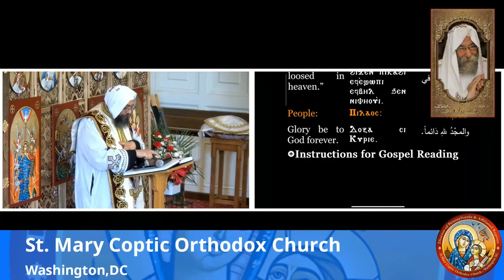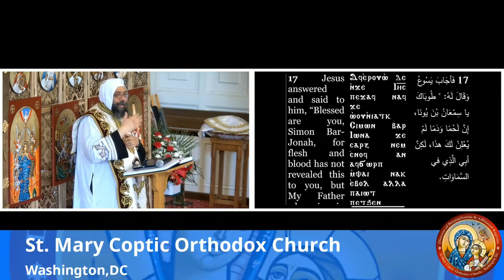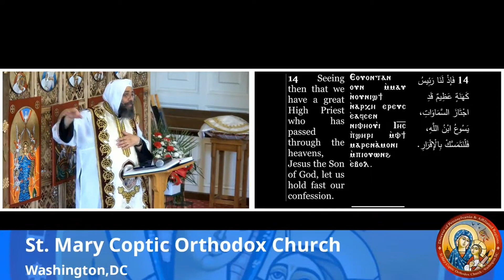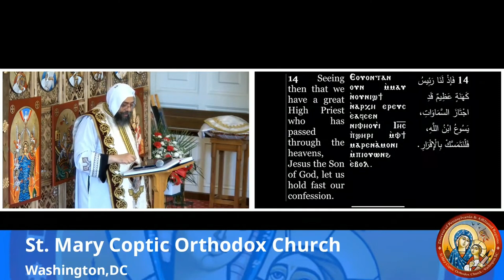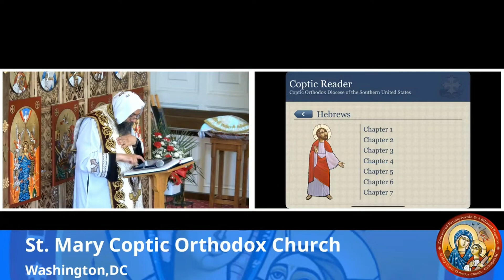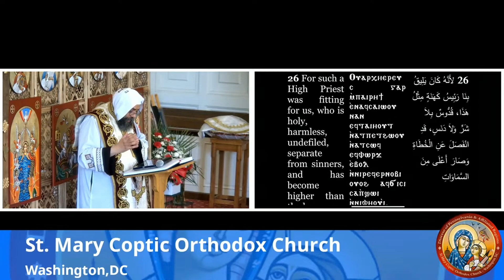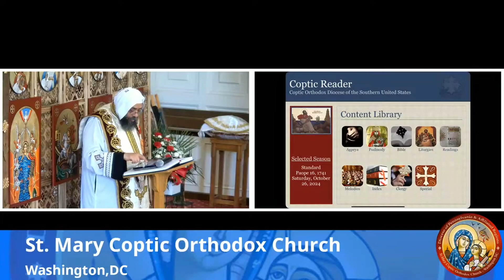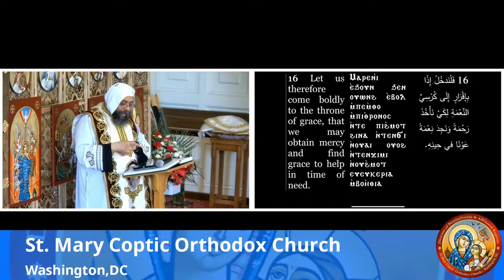"But Who do You Say That I am?" | Fr.Domadious Sarabamoun | Paope 17, 1741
The Divine Liturgy's Sermon | Sat Oct 26, 2024